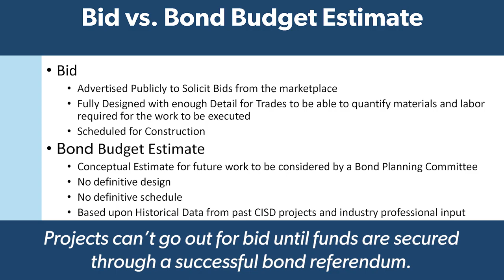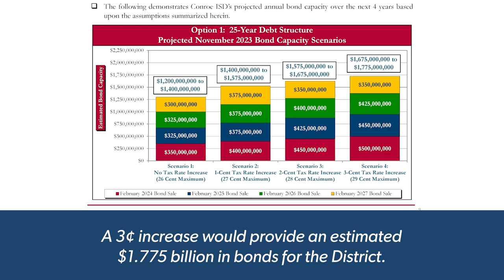Bond Planning Committee Meeting - February 8, 2023